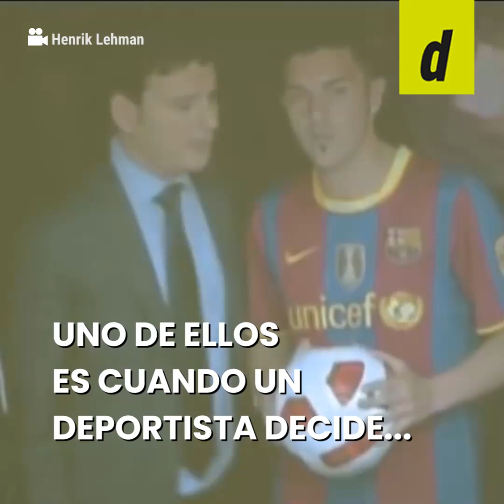David Villa anunció su retiro: los mejores goles del ‘Guaje’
David Villa anunció su retiro a fin de año. El ‘guaje’ será recordado por su actuación en el Mundial de Sudáfrica 2010. Recordemos algunos goles con las micas que vistió, como las de Barcelona, Atlético de Madrid o Valencia, también en la MLS, donde se consagró aún más como un goleador único que será recordado por siempre en España.